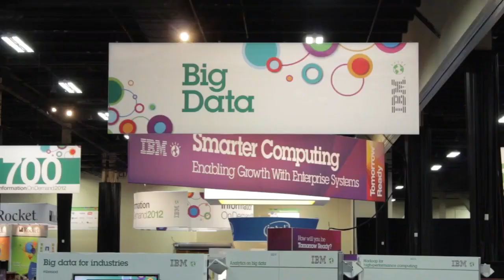Day 2 Intro | IBM Information On Demand 2012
With the name of OpenPower Consortium, several leading companies in the technology sector have created an alliance to develop IBM chips for data centers in the cloud. The coalition includes IBM, Google and Nvidia, as well as Tyan Computer, a Taiwanese company that produces servers, and Israel Mellanox Technologies, which specializes in the design of chips.

Furthermore, IBM has revealed that any company wishing to participate and collaborate in the improvement and development of OpenPower technology be welcome to the list. The hardware and software, previously owned by IBM, will be available for open development and will be licensed to others, IBM confirmed in a statement.

"The founding members of the OpenPOWER Consortium represent the next generation in data-center innovation," said Steve Mills, senior vice president, and group executive, IBM Software & Systems. "Combining our talents and assets around the POWER architecture can greatly increase the rate of innovation throughout the industry. Developers now have access to an expanded and open set of server technologies for the first time. This type of 'collaborative development' model will change the way data center hardware is designed and deployed."

The Consortium intends to build advanced server, networking, storage, and GPU-acceleration technology aimed at delivering more choice, control and flexibility to developers of next-generation, hyperscale and cloud data centers. Other manufacturers can then integrate the circuits on their chips. It was only in June 2013, Nvidia had a similar announcement made , so now it is also conceivable that IBM will install Nvidia GPUs in power chips, or vice versa.

"We are happy taking part in the OpenPOWER Consortium and its mission to further accelerate the rate of innovation, performance and efficiency for advanced data center solutions," said Gilad Shainer, vice president of marketing at Mellanox Technologies. "Open source and community development are key to enabling innovative computer platforms and better serve the scalable and emerging applications in the areas of high-performance, Web 2.0 and cloud computing. Mellanox's mission is to provide the most efficient interconnect solution for all compute and CPU architectures and deliver the highest return-on-investment to our users."

The OpenPOWER Consortium also brings together an ecosystem of hardware, system software, and enterprise applications that will provide powerful computing systems based on NVIDIA GPUs and POWER CPUs.

Direct Threat to Intel

The alliance is clearly directed against Intel, which with its x86 architecture--for many years dominated the server market. Market research firm IDC estimates that 98 percent of all servers shipped in 2012 were equipped with x86 processors. IBM in turn has problems for quite some time to get his hardware to the customer. In the most recently completed quarter, sales of power-based UNIX servers over the same period declined by 25 percent.

On the other hand, the operation could also help revive IBM Power Systems division, which fell by 25 percent in the second quarter compared to data recorded in 2012.

IBM wants to license hardware and related software technology, in order to reap more revenue from its investment in the "Power" chips. In particular, IBM is targeting companies who use a lot of resources and access to social networks in droves for servers.

IBM has already demonstrated its "power" technology previously used in other applications. The strategy of the alliance most closely resembles the tactics that applies for ARM chips in smartphones and tablet PCs. The company licenses its technology to a number of chip suppliers competing in features and in price with their own products. Companies that rely on ARM technology now want to enter in the server world and use chips that save energy and space.

The freshness will be the Power8, a future member of the family of chips that IBM intends to present in near future. Attracting customers will not be easy, given that until now web businesses have invested heavily in equipment and software based on Intel or AMD. But an endorsement by Google, largest buyer of x86 servers, it could change the cards on the table.